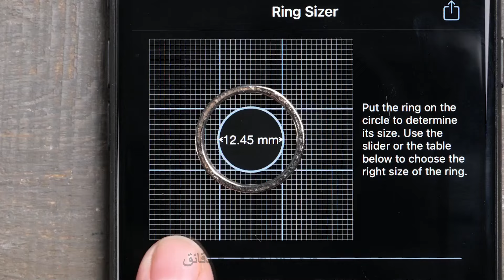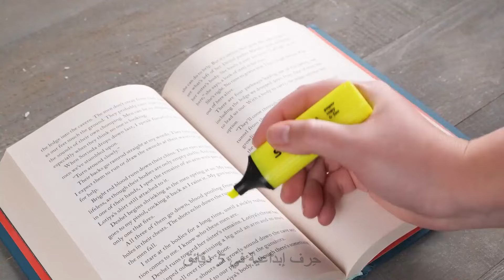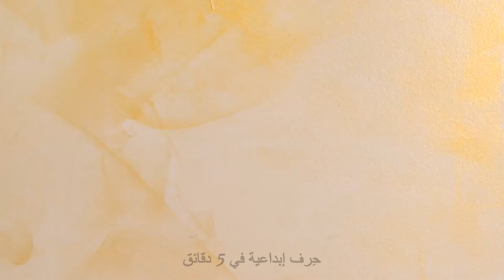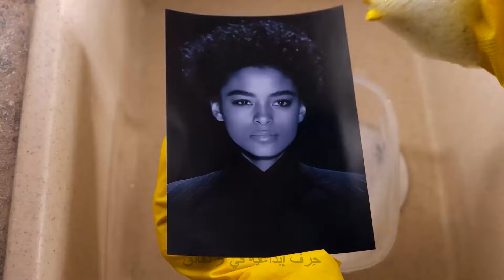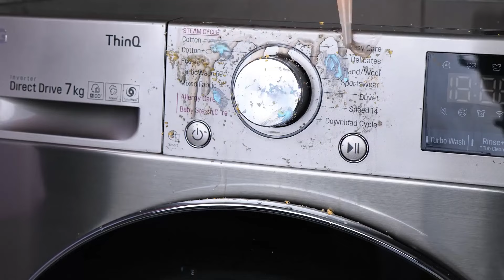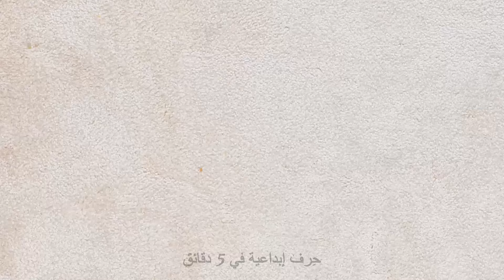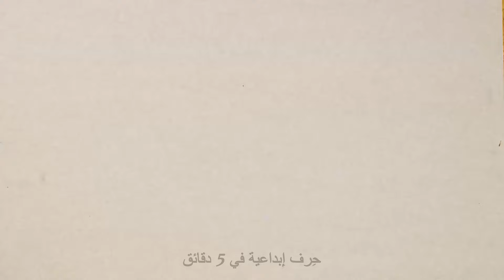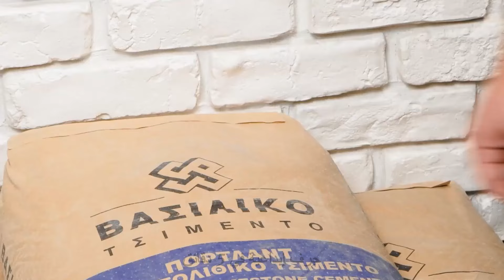حيل منزلية عبقرية تجعل حياتنا أسهل بكثير 😎🤩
مرحباً، سنعرض لكم بعض الحيل المنزلية العبقرية التي تسهل لنا أموراً كثيرة في حياتنا اليومية. 😎🤩

لقد جمعنا في هذا الفيديو بعض النصائح والحيل الرائعة، لتحسين طريقتكم في أداء العديد من المهام اليومية في جميع أنحاء المنزل، من التنظيم والتنظيف إلى الطهي ومشاريع اصنع بنفسك.

لا تنسوا النقر على أعجبني الفيديو وكتابة تعليق عن الحيل المفضلة لديكم، والاشتراك في قناتنا لمشاهدة المزيد من الأفكار والحيل الرائعة. 🎉

الطوابع الزمنية:
00:02 - حيل متنوعة للأشخاص الأذكياء
00:30 - كيف تستعمل بطاريات الحجم الصغير لتشغيل الألعاب
00:45 - حيل ملابس مبتكرة
01:05 - حيل رائعة للتنظيف